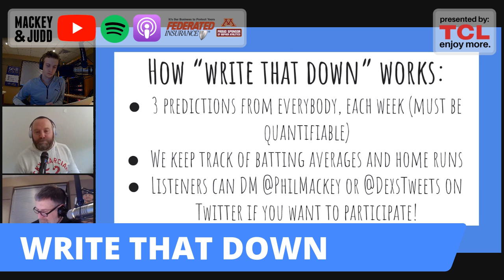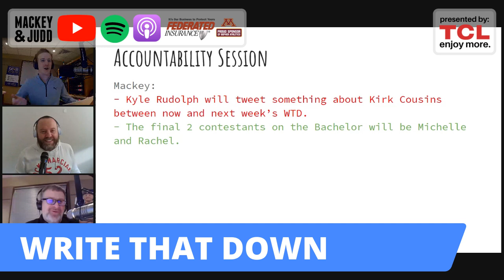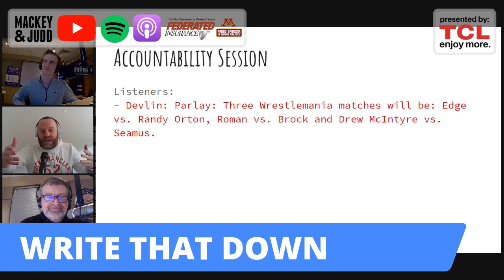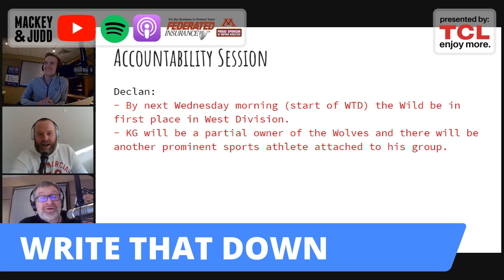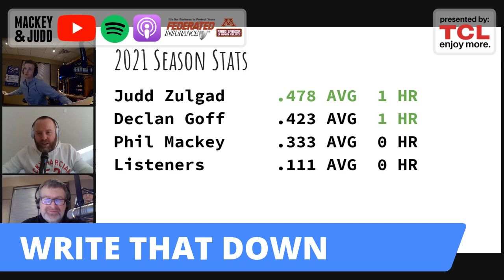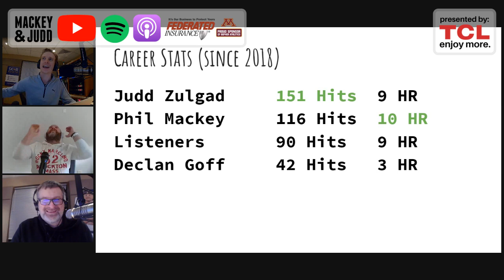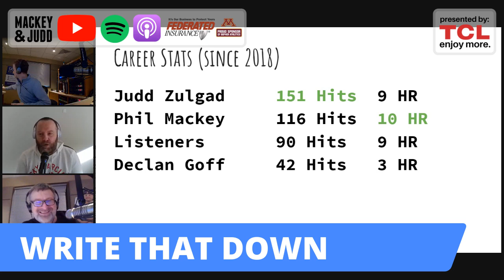'Kirill Kaprizov and Kaapo Kahkonen can both win the Calder Trophy'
Mackey & Judd do their weekly Write That Down predictions with guest listener Dustin!